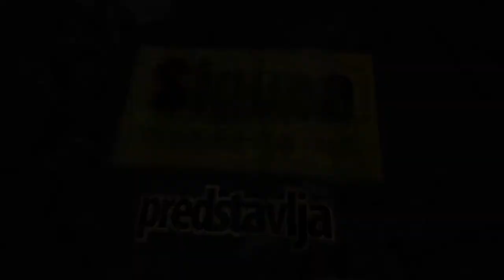Zarkovo Julino brdo Grigora Viteza 52m - stan na prodaju Beograd Cukarica